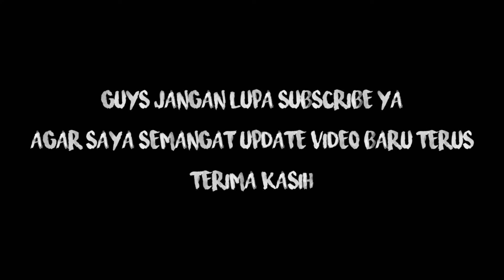NAGA API SECARA POSISI KALAH, TAPI HASIL AKHIR PEMENANG BISA BERBEDA GUYS 😱😱